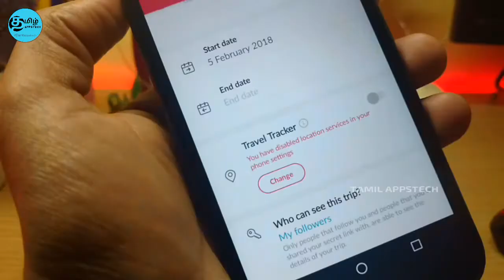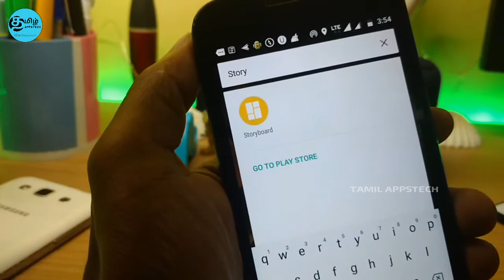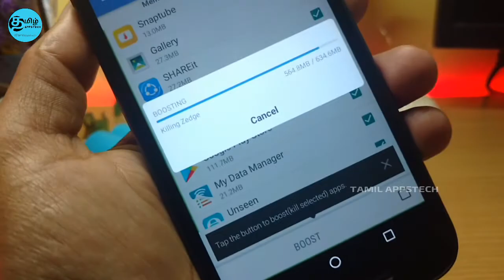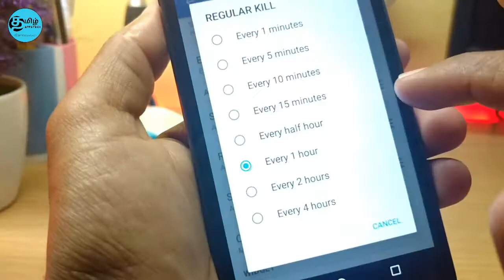🔥New🔥 5 Best Apps for Android | March 2018 │தமிழ்│ TAMIL APPSTECH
Hi friends in this video we gonna see about top 5 best apps.

About: Tamil AppsTech is a YouTube Channel, where you can find all tech related videos in Tamil.